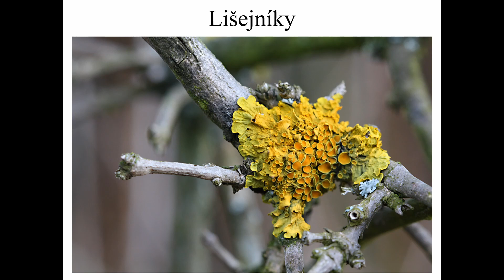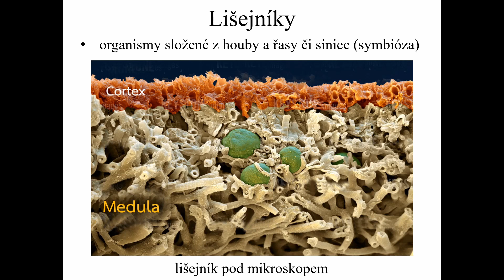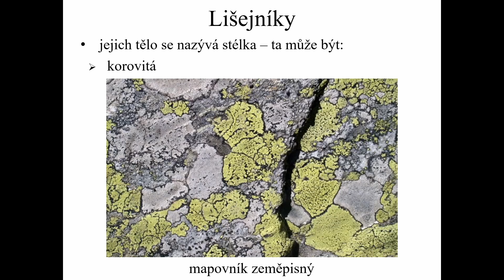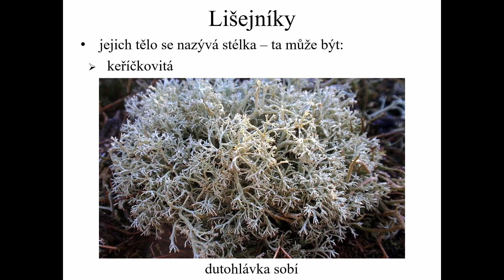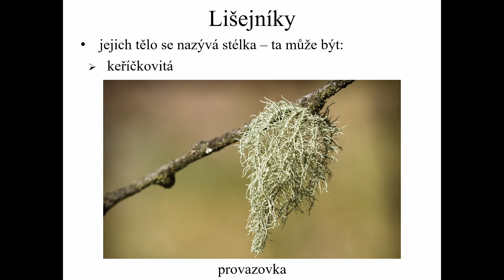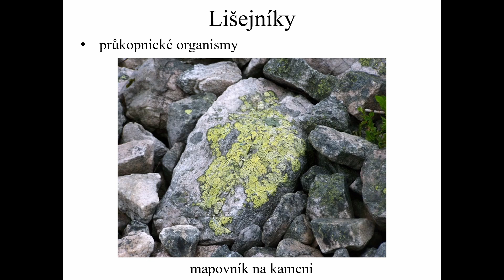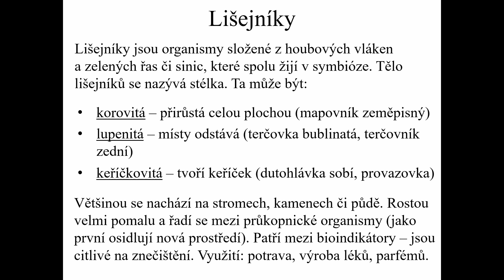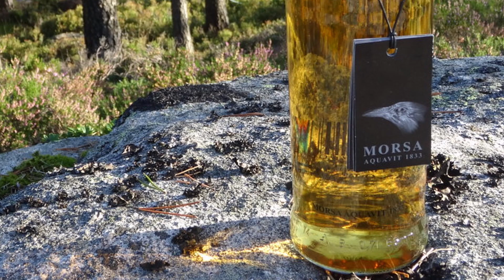6. třída (Př, 24) - Lišejníky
Video properties:
- non-commercial

All videos are free from Pexels (CC0).